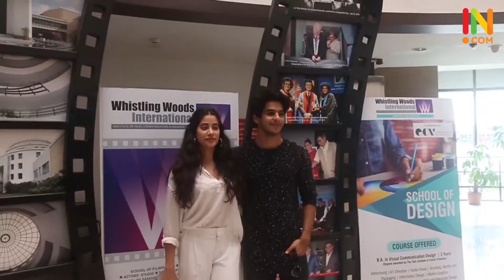JANVI KAPOOR ISHAAN KHATTER AND SHASHANK KHAITAN ATTEND WWI MASTER CLASS